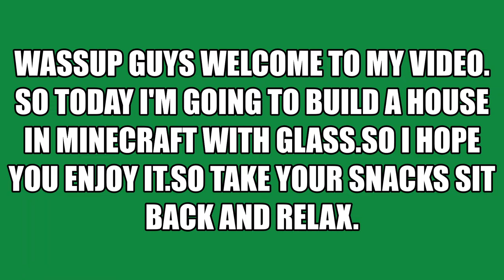Building a house in Minecraft with Glass Part 1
Hello,people

So I've made a video of building a house in minecraft with glass. I'm trying to make a house and I did it with glass but this is incomplete. For the final one you have to wait.